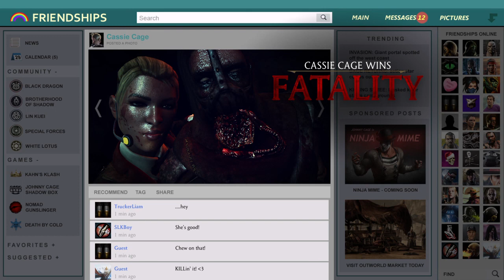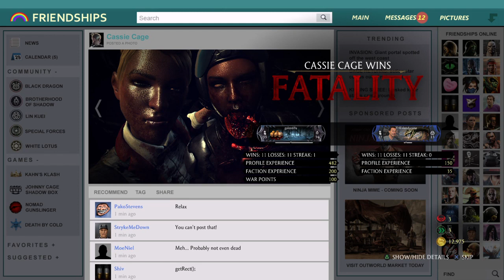Playing with Morgan and players | Mortal Kombat (PS4)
Hi my name is THEslendycane. I love gaming of course and irl videos with friends.